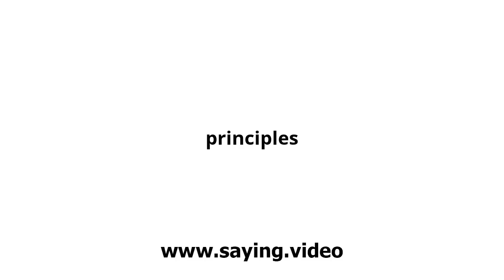How to say principles in English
A short video showing how to pronounce principles.